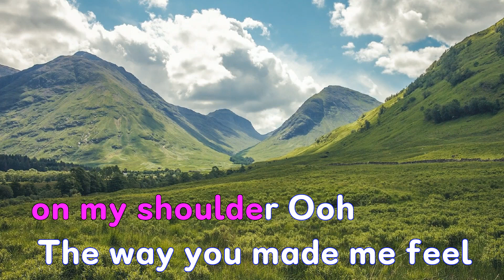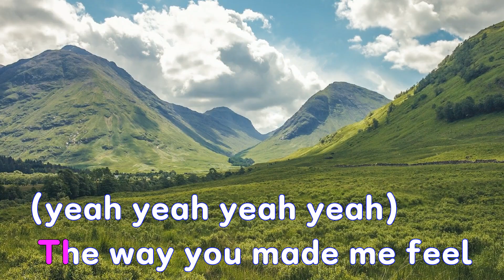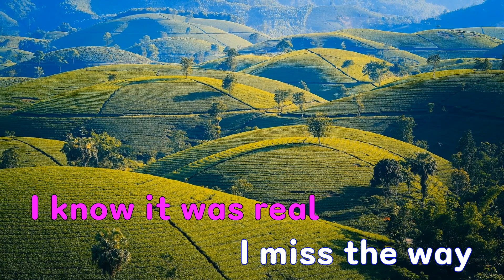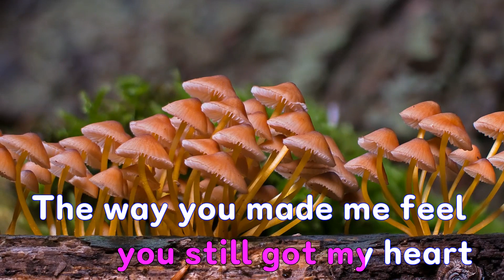[은성 반주기] Palm Springs(the way you made me feel) - Virginia to Vegas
Palm Springs(the way you made me feel) - Virginia to Vegas
작사 ː Mike Wise.Geoffrey Warburton.David Charles Fisher.Derik John Baker, 작곡 ː Mike Wise.Geoffrey Warburton.David Charles Fisher.Derik John Baker